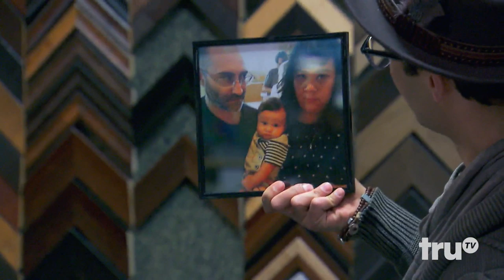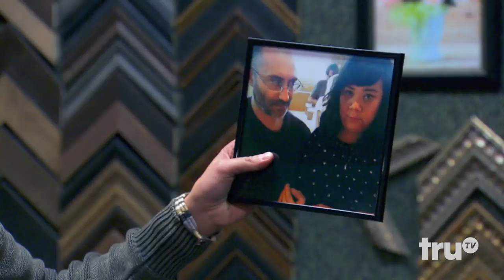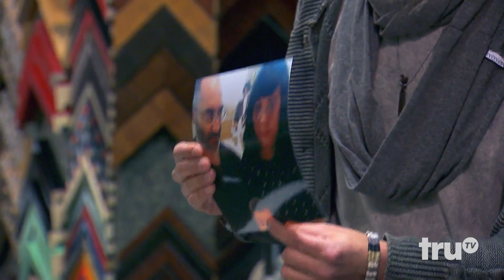The Carbonaro Effect: Inside Carbonaro - Live Photo Mishap | truTV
After a customer approaches Michael to frame a photo, he notices the baby in the picture is missing.